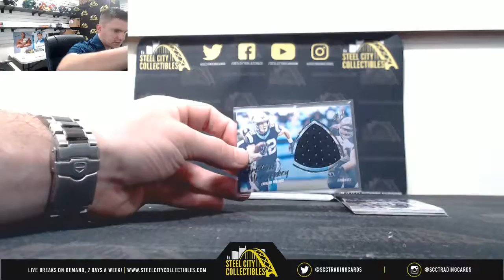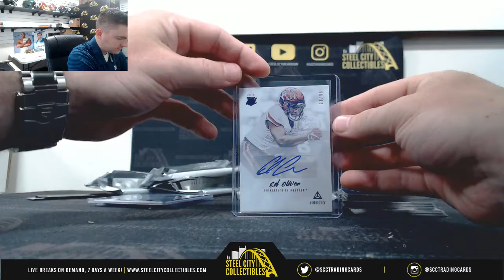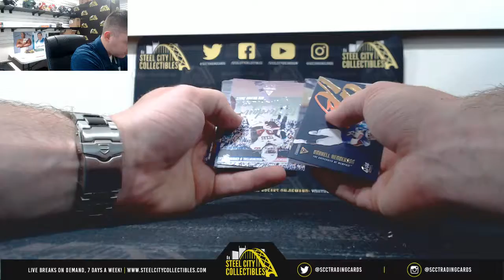2019 Panini Luminance Football Hobby Box Live Break - Heath S